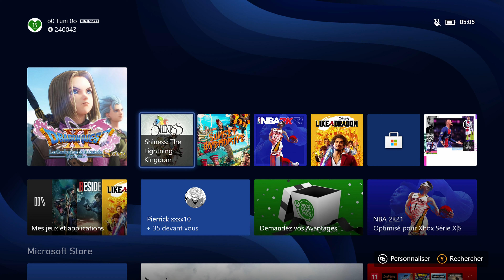[4K] Dragon Quest XI S / Xbox Series X Gameplay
Gameplay de Dragon Quest XI S sur Xbox Series X